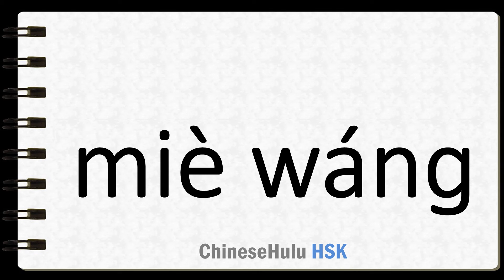How to Say be destroyed in HSK Chinese